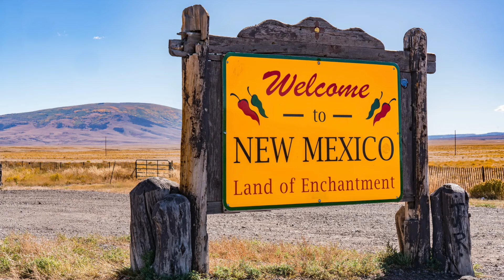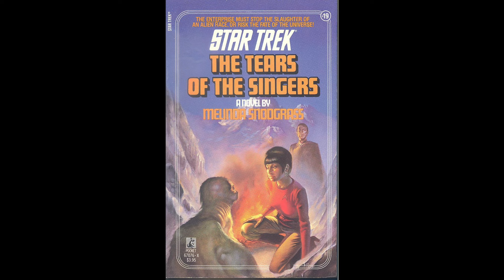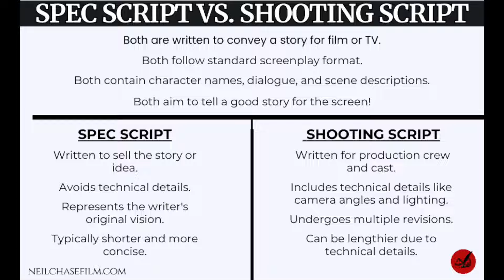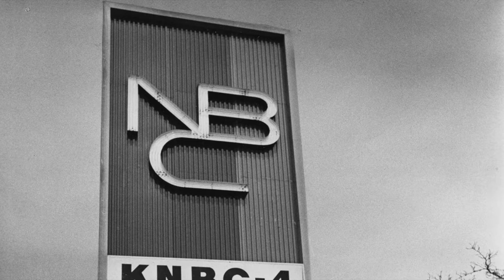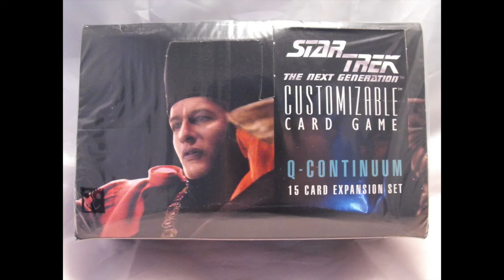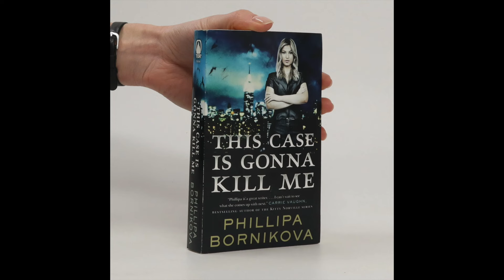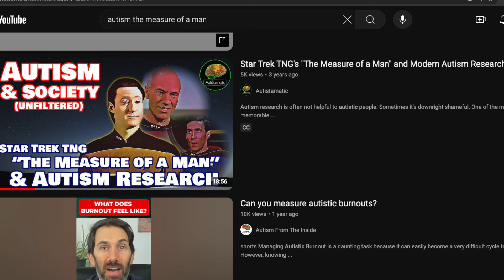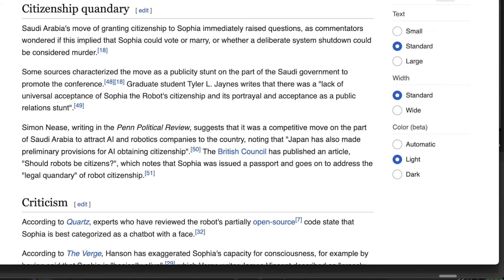The Making of The Measure Of A Man! George RR Martin Helped!